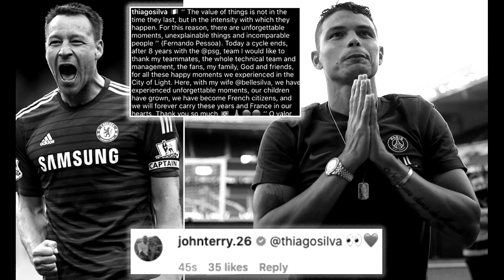Chelsea icon John Terry blasted for 'appalling' Roman Abramovich tribu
Chelsea icon John Terry blasted for 'appalling' Roman Abramovich tribute